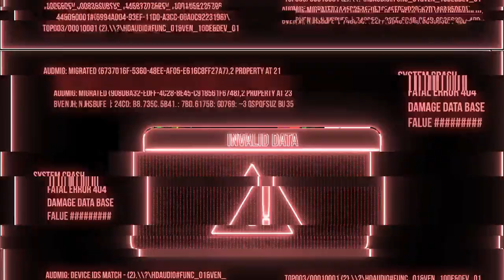阿烜AShan舞蹈表演